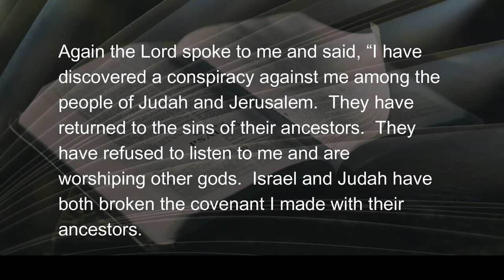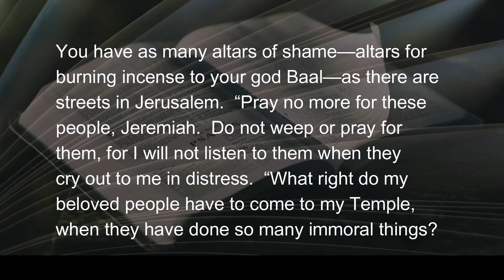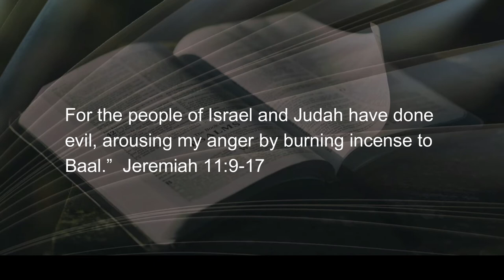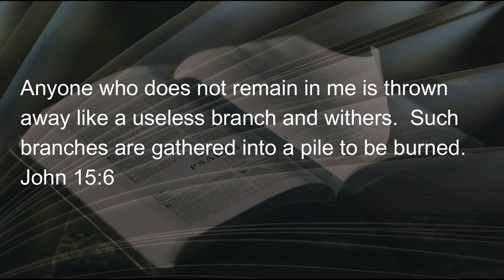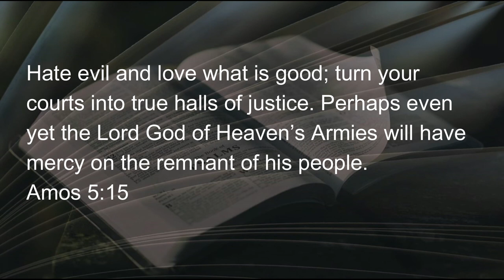082522 When the Fire Falls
Fire can be good or bad, depending on how it is used.  In the kitchen it is a wonderful presence, helping to prepare a delicious meal.  In a dry forest it is a death knell for wildlife’s habitat.  The same is true in spiritual matters.